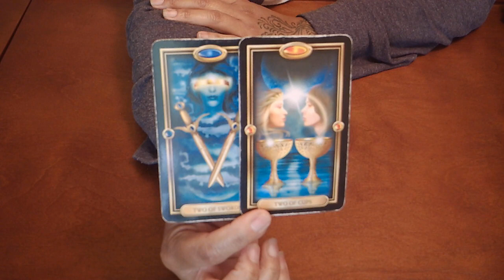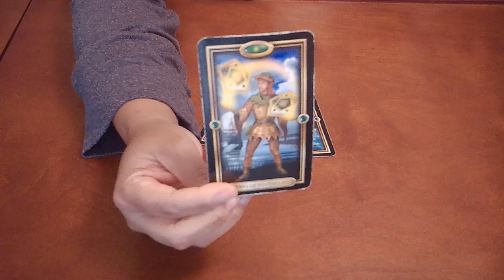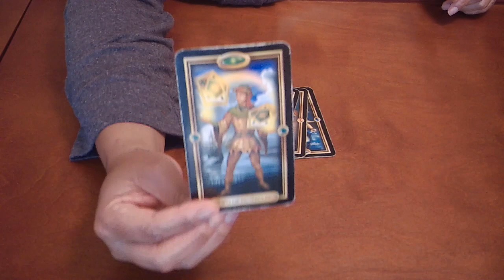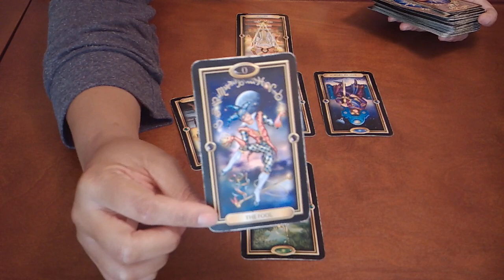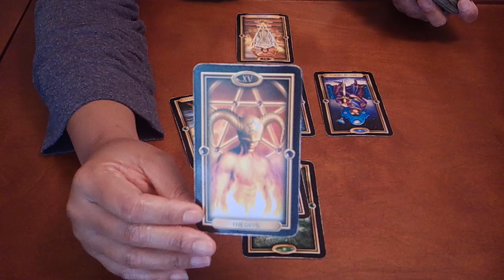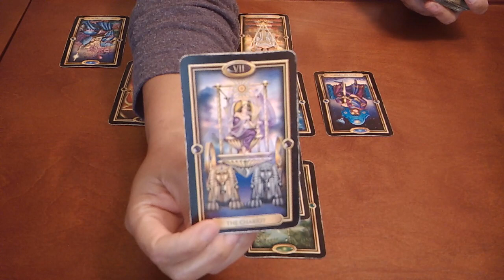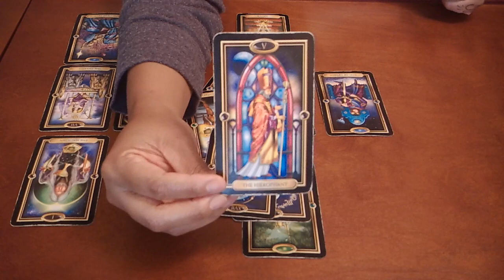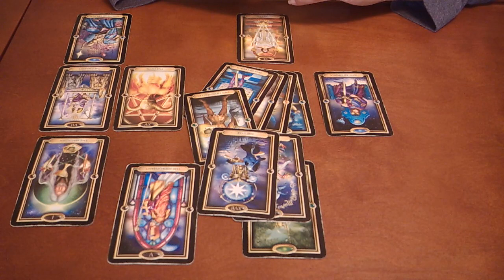LEO~TEMPTATION IS COMING FOR YOU!!~MAY 17-24